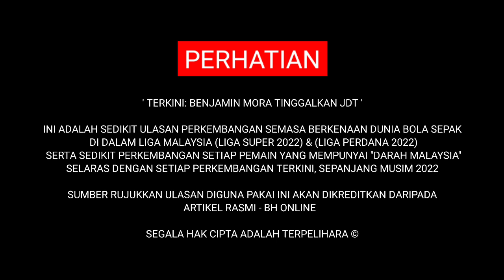BENJAMIN MORA TELAH SAH TINGGALKAN JDT, DAN INI SEBAB NYA ‼️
Kepada yang ingin support admin, alhamdulillah, terima kasih ♥️♥️

Channel ini ditubuhkan adalah untuk mewarnai hari-hari anda tentang perkembangan bola sepak terkini, khususnya harimau malaya!

Alatan yang telah digunakan pada setiap video yang dihasilkan:

- VivoV23 5G / Pocophone F1
- Kinemaster app